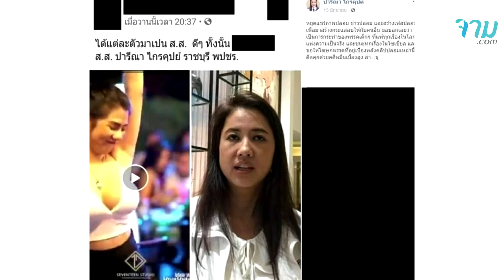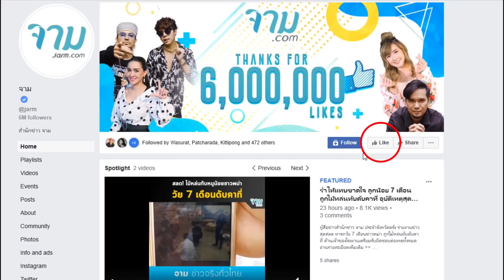นักการเมืองสาว เผยเหตุผล ที่ช่วงนี้ โดนชาวบ้าน จ้องมอง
เรียกได้ว่าเป็นอีกหนึ่งนักการเมืองมากความสามารถที่โด่งดังไปทั่วโลกโซเชียลอย่างรวดเร็วที่สุดในเวลานี้ สำหรับ น.ส.ปารีณา ไกรคุปต์ ส.ส. พรรคพลังประชารัฐ จาก จ.ราชบุรี ที่ล่าสุดต้องเจอประเด็นข่าวปลอมเล่นงาน

อ่านรายละเอียดเพิ่มเติม